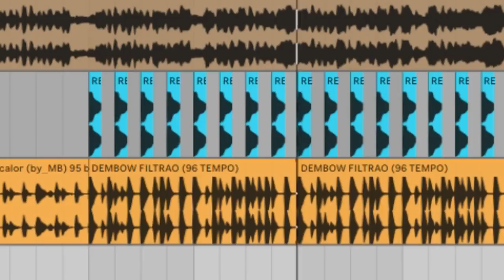Premiere Ecoute - La Zone En Personne (JUL)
jul  premiere ecoute la zone en personne  first reaction analyse fruit de la zone